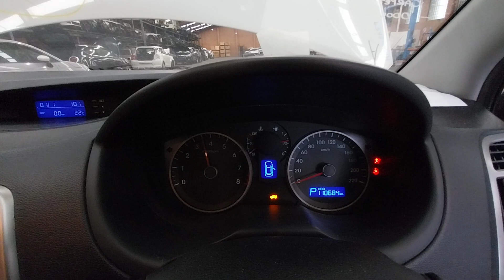2012 I20 1.4L PETROL AUTOMATIC ENGINE TEST NMW08659